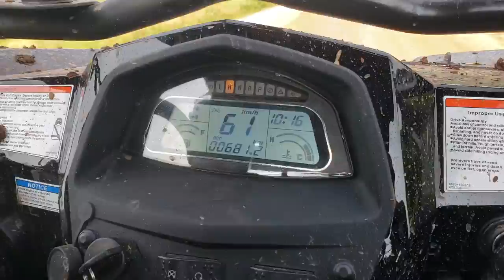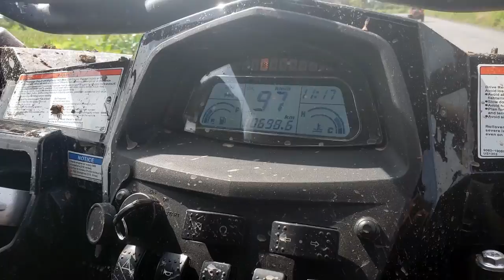Reporte AORTV 03 RVXX